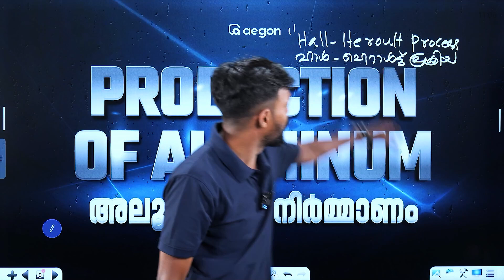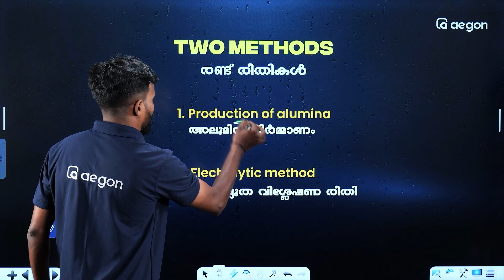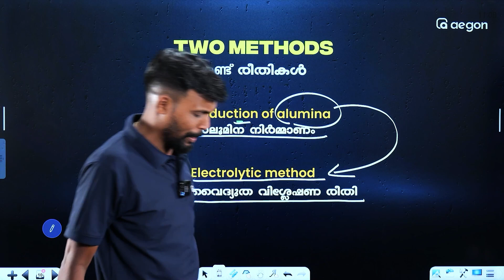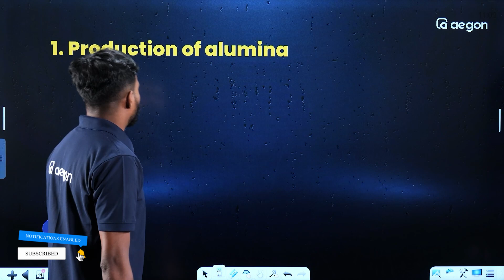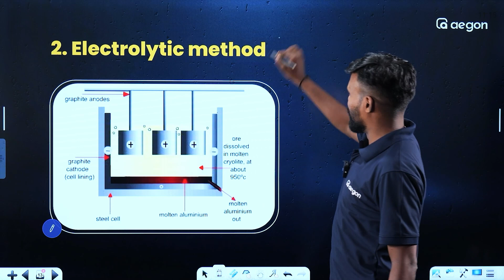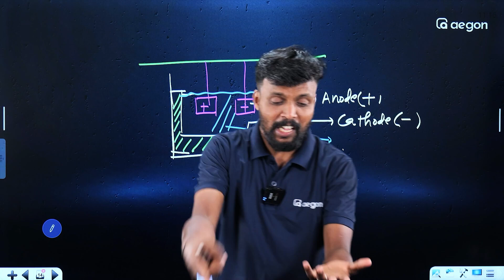PRODUCTION OF ALUMINIUM | അലൂമിനിയം നിർമാണം | CLASS SSLC |CHEMISTRY| Aegon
Welcome to the Aegon family! Let's embark on a learning journey the way you want it to be explored and traveled. No doubt of yours will go unanswered because our experienced educators are there to help you understand difficult concepts and guide you always. Get started on your rewarding educational journey and embrace the best learning experience with Aegon.

Aegon SSLC